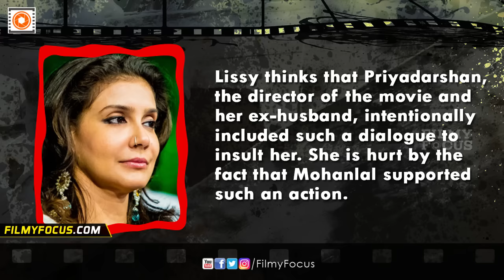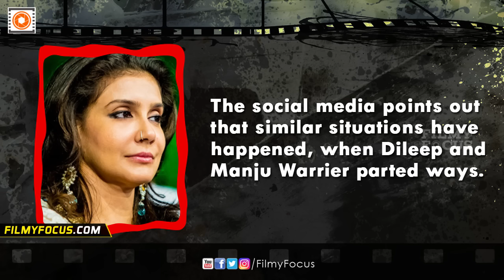Lissy Miffed With Mohanlal & Oppam Team - Filmyfocus.com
Lissy, the former actress cum entrepreneur is one of the closest friends of Mohanlal, from the industry. But, according to the
grapevine, Lissy is miffed with the Mohanlal and the crew members of Oppam.